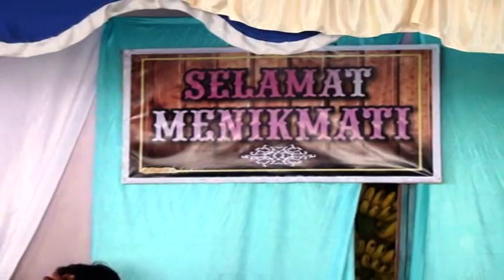RECORDED Koleksi 2016 DEDE MANAH (Dangdut Jamaica) Kang Andre Dikerjain abis abisan